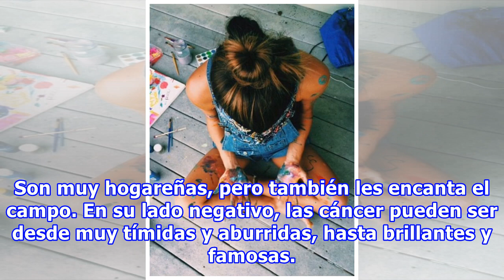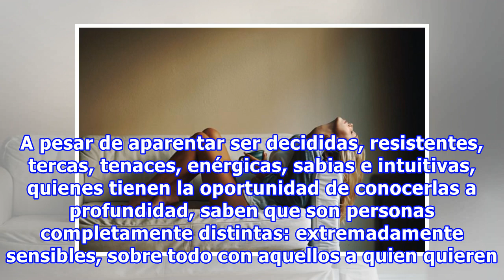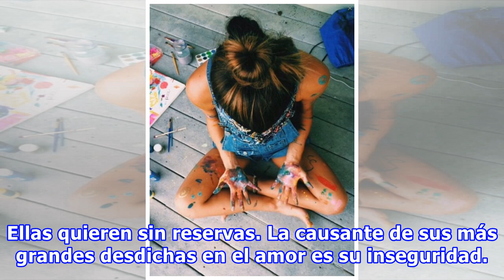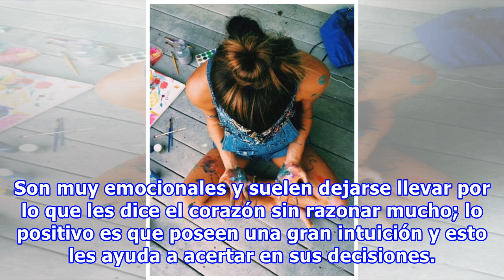Las chicas cáncer son esa clase de personas que necesitas cerca siempre; descubre por qué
Si eres una chica un tanto introvertida, hogareña, que ama a los niños, divertida, amable, elocuente, con una personalidad un poco cambiante y ultra romántica, seguramente eres nativa del signo cáncer. Nacidas entre los días 22 de Junio y el 22 de Julio, las regidas bajo este signo son muy emocional...